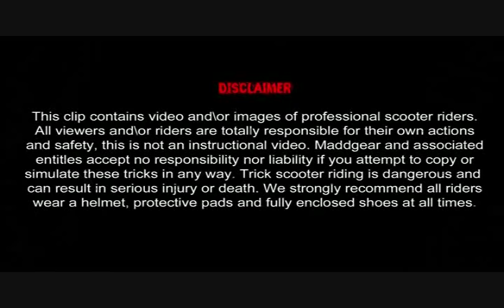Justin Robertson Park Edit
Will be making an all street edit eventually too! Enjoy :)